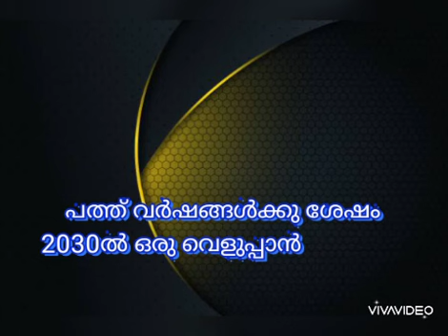Ammaye Kanan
ഷോർട്ട് ഫിലിം